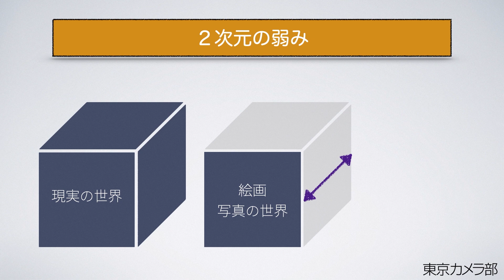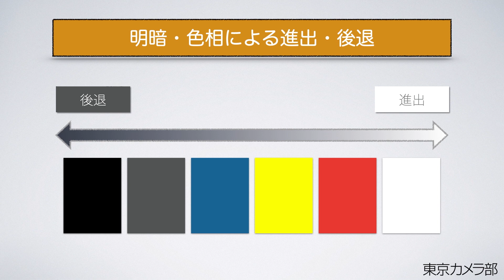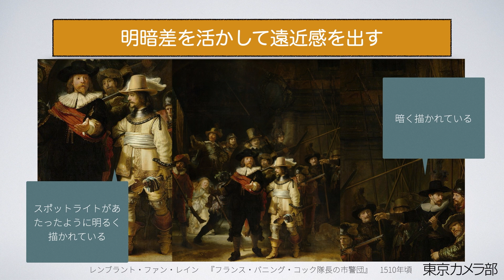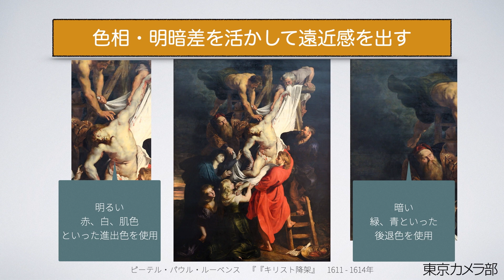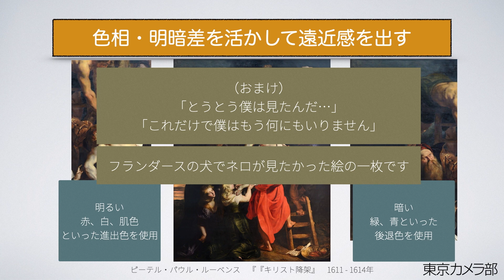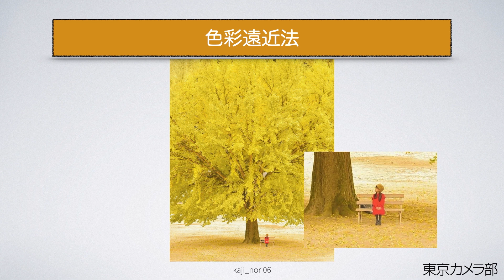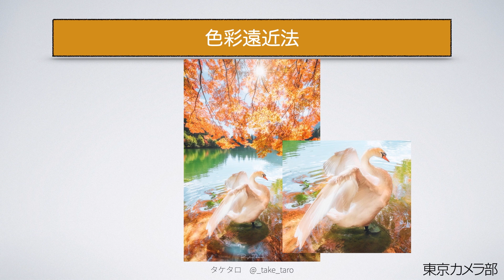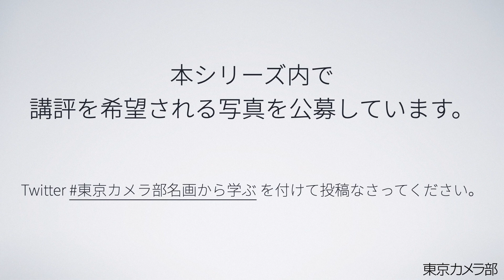【写真10分教室】ダ・ヴィンチから紐解く、明暗・色相による奥行き表現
名画から学ぶ　〜写真の見方、撮り方〜
第13回は『写真の嘘、解決法（その2）』です。写真、絵画が持つ2次元であるが故に逃れられない弱み、生まれる嘘である「奥行き情報の欠如」への対策に「色相」を活用する手法を学びます。本日の「先生」はダ・ヴィンチ、レンブラント、エル・グレコ、ルーベンス、ミュシャ、狩野松栄です。

皆様のお陰で総再生回数100万回を超えた、本企画が書籍化いたしました。
東京カメラ部YouTubeチャンネルでは解説をしていない構図も追加されています。
全国の書店でも販売しておりますので、よろしければこちらもご覧ください。

今回の動画では大御所がずらりと並びます。「史上最高の呼び声高い画家の一人であるとともに、人類史上もっとも多才の呼び声も高い人物」と言われるレオナルド・ダ・ヴィンチ。バロック絵画を代表する「光と影の魔術師」レンブラント・ファン・レイン。パブロ・ピカソやポール・セザンヌなどにも影響を与えたと言われ建築、彫刻にも優れた芸術家であったエル・グレコ。前回動画でも登場いただいた「王の画家にして画家の王」ピーテル・パウル・ルーベンス。アール・ヌーヴォーを代表する画家でありイラストレーターでもあったアルフォンス・ミュシャ。室町時代から400年にわたり日本の絵画界の中心にあった狩野派の三代目である狩野松栄。彼らの名画を堪能しながら、写真の見方、撮り方に活かせるように「色彩遠近法」を学びます。

風景写真、ポートレート、動物写真など、どうしても奥行き感がある作品が撮れないと悩まれている方などの参考になれば幸いです。

なお、わたしたちの理解や見方はあくまでの一例です。あくまでご参考までにとどめておいてください。ご自分が好きな写真こそが、ご自身にとって正解ではないでしょうか。「誰かの地雷は誰かの主食」（ねほりんぱほりん - NHK -）の精神をみなさんと共有できることを願っています。

東京カメラ部写真集　〜それでも世界は美しい。〜